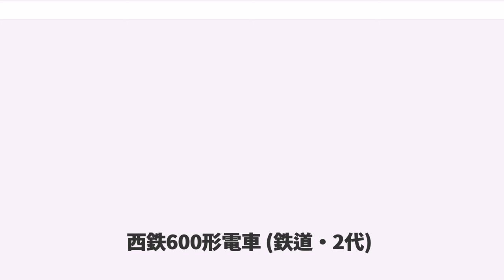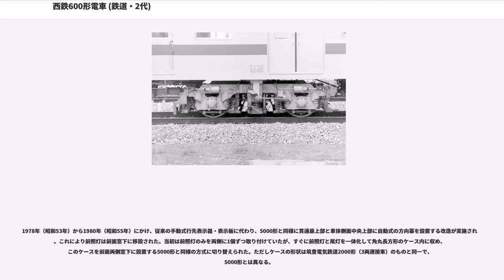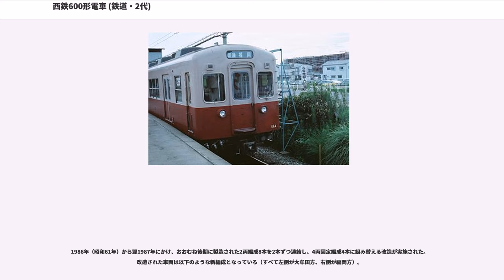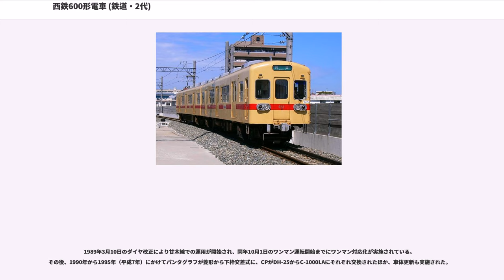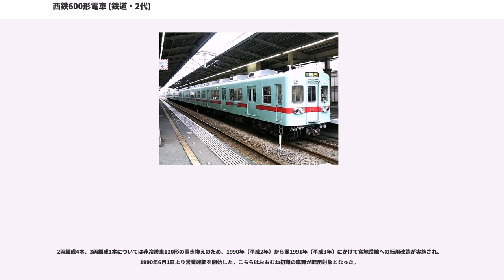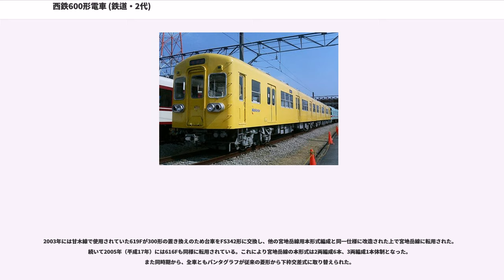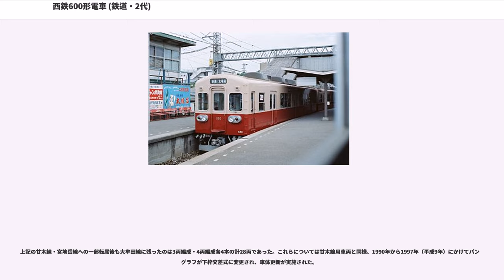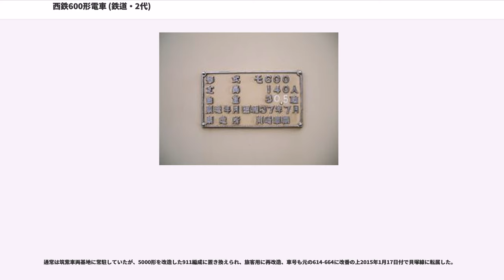西鉄600形電車 (鉄道・2代)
西鉄600形電車（にしてつ600けいでんしゃ）は、西日本鉄道（西鉄）が大牟田線（現・天神大牟田線）向けとして1962年（昭和37年）から1972年（昭和47年）まで製造した通勤形電車。現在は貝塚線でのみ運用されている。

1960年代、大牟田線では沿線地域の人口が急増したことから利用客が増加し、ラッシュ時の混雑が激しくなってきたため、西鉄では1961年（昭和36年）度から第一次輸送力増強3か年計画を策定、実施した。1961年には当時西鉄最大の車両であった300形のうち4本の編成を3両編成化しラッシュ時の5両編成での運転を開始したが、これに続き、翌1962年（昭和37年）からは2 - 3両固定編成を組む新形式の大形通勤車として本形式が製造された。

1962年から1972年（昭和47年）の10年間、合計9次に分けて27編成57両が製造された（ほかに在来車からの編入車両が1両存在した）。製造は全車両とも川崎（川崎車輛→川崎重工業）である。なお、本形式以降の大牟田線（天神大牟田線）車両はすべて川崎重工業により製造されている。

のちに甘木線や宮地岳線（現・貝塚線）にも転用された。

※ここではおもに製造当初の仕様について記述する。

形式は電動車のモ600形と制御車のク650形の2種類である。

モ600形は大牟田方の先頭もしくは中間部に連結される車両で、ク650形は福岡・太宰府方の先頭車である。モ600形-ク650形の2両編成と、モ600形+モ600形-ク650形の3両編成が製造された。全車両とも片側に運転室を備えており、中間車は製造されなかった。3両編成については、中間部のモ600形も先頭車と同様、大牟田方に運転装置を設置しており、保守点検などの際には先頭車を切り離し、2両のみでの運行も検討されていた。なお後年の改造で運転台なしの中間車も登場したが、これについては後述する。

ク650形には電動発電機 (MG) 、電動空気圧縮機 (CP) を備える。

車体は1両（ク653）を除き全普通鋼製で、従来の車両より車体長さを延長し、全長19.5m（車体長19m）の大形車体としている。扉は300形と同じ片側3扉配置であるが、幅1,300mmの両開き扉としてラッシュ時の乗降時間の短縮が図られている。客室側窓は上段下降下段上昇式のユニット窓である。当初の塗装は当時の西鉄標準色である上半分クリーム色、下半分あずき色のツートンカラーであった。扉と窓の配置はd1D3D3D2で、京阪電気鉄道・阪急電鉄・阪神電気鉄道などで採用例が多い、いわゆる関西型である。

前面は中央に貫通扉を設けた貫通形で、貫通扉上に前照灯を設置し、前面両側窓上に通過標識灯と兼用の尾灯を設けている。

台車は固定軸距2,150mm、車輪径860mmのコイルバネ台車である川車621（電動車）/川車622（制御車）を使用している。最終製造の631・681では台車形式が川重KW-7/KW-8に変わっているが、基本構造は川車621/622と同一である。

駆動装置にはカルダン駆動方式（WN式）を採用したいわゆる高性能車である。本形式以前に製造された高性能車の1000形・1300形は電動車2両に動力関係機器を分散させるユニット方式となっていたが、本形式はMT比1:1とし、電動車1両に動力関係機器を集中させる1M方式としており、2両ユニット方式に近い性能を実現するため主電動機は135kWの大出力電動機（三菱電機MB-3070-A）を採用している。

パンタグラフはモ600形の運転台寄り屋根上に設けている。

各車の製造時期と、製造時期による差異を記す。編成はすべて左側が大牟田方、右側が福岡（天神）・太宰府方。

製造当初はおもに普通列車運用を中心とし、朝夕ラッシュ時のみ最長7両編成を組んで特急・急行に使用され、1971年（昭和46年）からは日中の急行にも使用されるようになった。

1973年（昭和48年）5月10日のダイヤ改正で特急は終日6両編成以上で運行されるようになったため、同改正で運転を開始した2000形とともに冷房改造車が6両編成で日中の特急に使用されるようになった。また翌1974年（昭和49年）5月20日のダイヤ改正では2000形が6編成揃い、日中の特急・急行を全面的に冷房車で運用することになったため、特急運用は減少したものの4両編成で日中の急行に使用されるようになった。

1970年代から冷房改造...